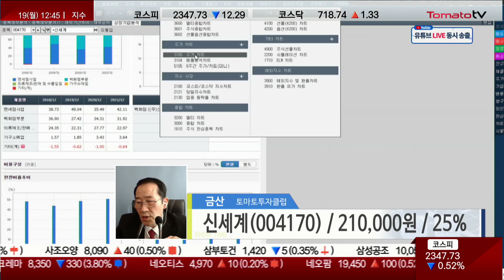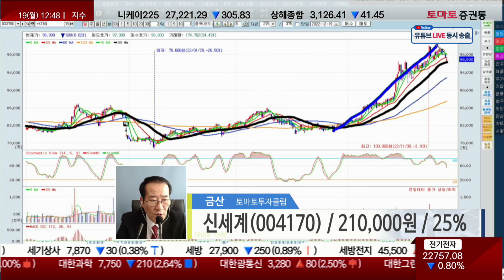신세계, 경기방어주! 큰 급락 없어도 비중 축소(f. KT&G)